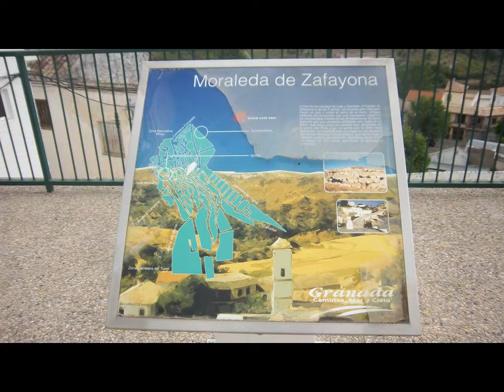Hacia Santa Cruz del Comercio por el camino de Los Llanos